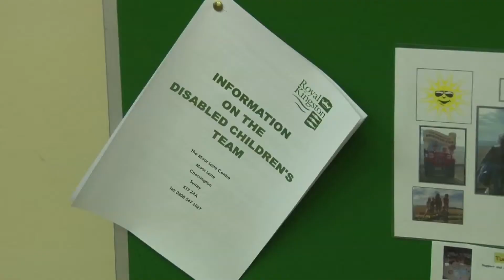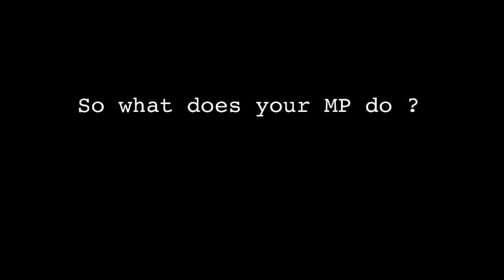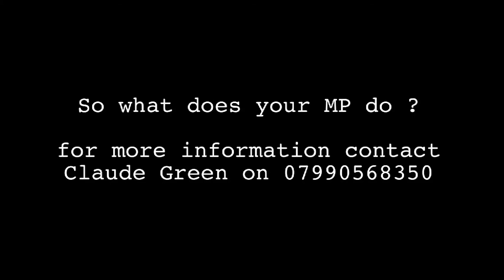So what does your MP do?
This award winning documentary followed Liberal Democrat MP Ed Davey, over a period of 18 months.  Filmmaker Claude Green had unprecedented access to Ed's working and private life to try and bring to light what an MP does in every day life.  It has recently one the best feature documentary at the Monaco Film Festival 2010.  TTV Pictures assisted with final technical finishes and the programme was edited by Simon Greenwood and Claude Green.